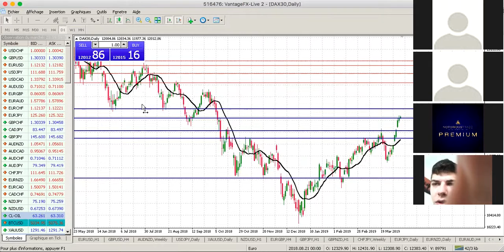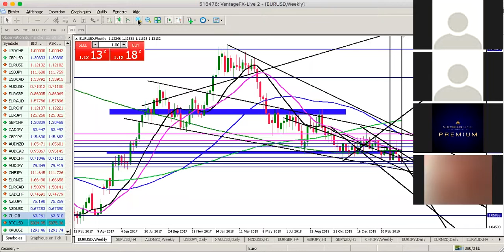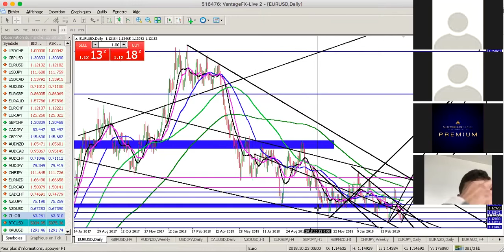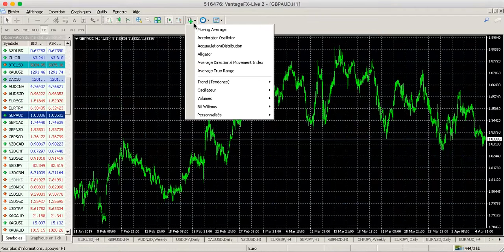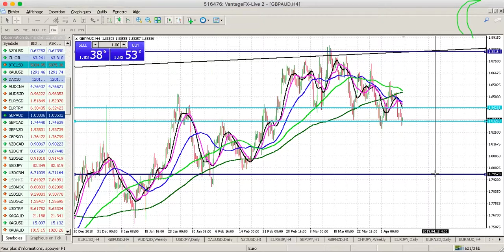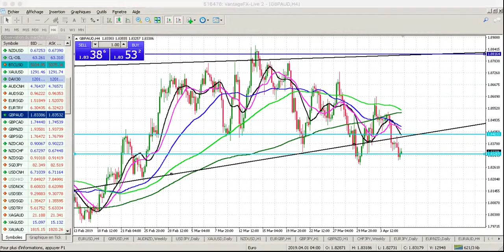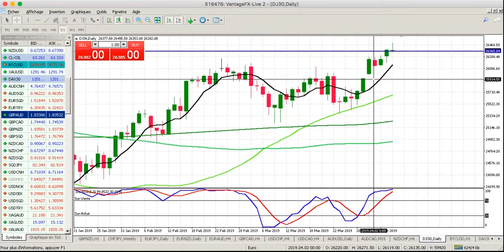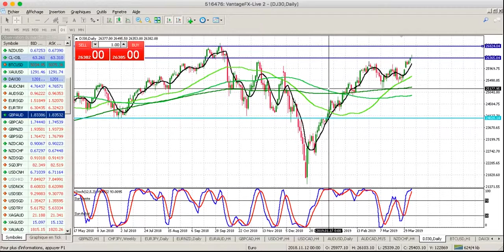Live trading du 07/04/19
🖥Montage / Modifications :
    Arnaud Maxime

🎞Aide retouche image :
    Louis Machs

✂Montage et logo :
    Maogan Mistral

™Voix :
Black December Team